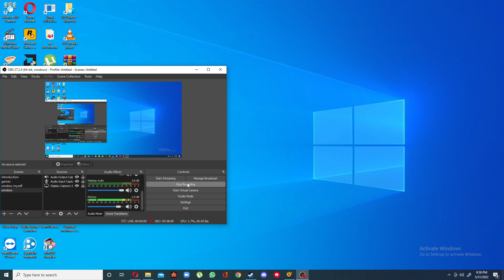Half life 2 update mod (the return of barnacles :( ) Part 4